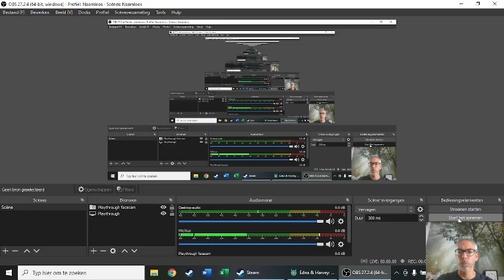Short playthrough of "Edna & Harvey: Harvey's New Eyes"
"Edna & Harvey: Harvey's New Eyes" is a point 'n click adventure game by made by Daedalic Entertainment. They own all the rights of this game.
I'm trying out a playthrough recorder OBS Studio on a short scene in this game, to provide a small audio commentary.